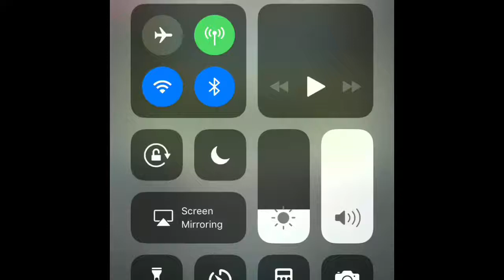Fire Emblem Heroes Tempest Trials On Valentine’s Day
Hey everyone I hope you all enjoyed this Fire Emblem Heroes video happy Valentine’s Day and please take care